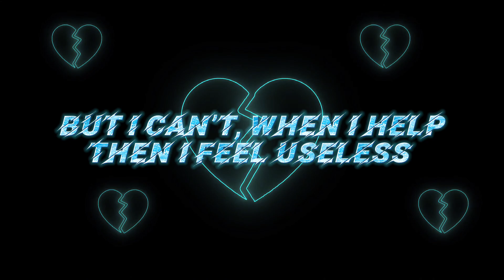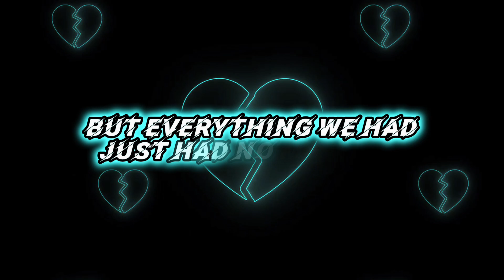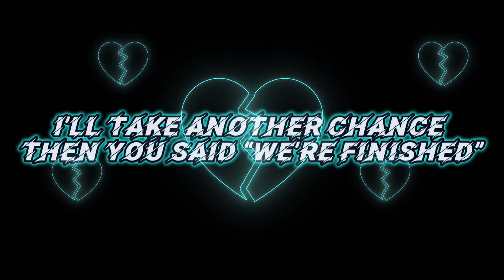DarkShyGuy55 & DTReeves3 Presents | “HeartBreak” | DarkShyGuy55 Songs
This song carries a very strong message to both sides we both went

Beat Designer: DTReeves3
Verse 1: DTReeves3
Verse 2: DarkShyGuy55
Mixing and Mastering: DTReeves3/DarkShyGuy55
Idea: DarkShyGuy55